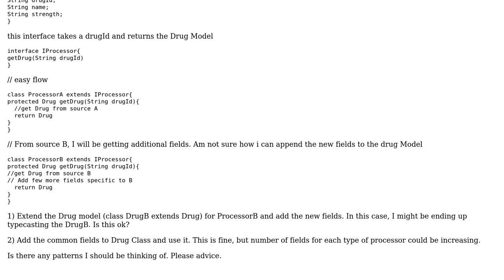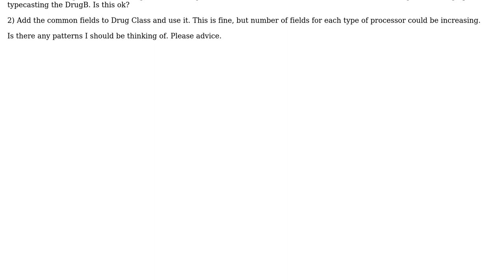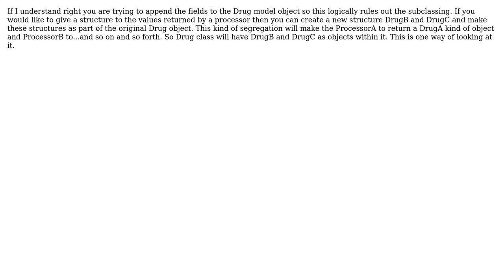Design help needed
With thanks & praise to God, and with thanks to the many people who have made this project possible! | Content (except music & images) licensed under CC BY-SA | Music | Images & others | With thanks to user Prabhu shanmughapriyan user acearch and the Stack Exchange Network Trademarks are property of their respective owners. You are responsible for your own actions.